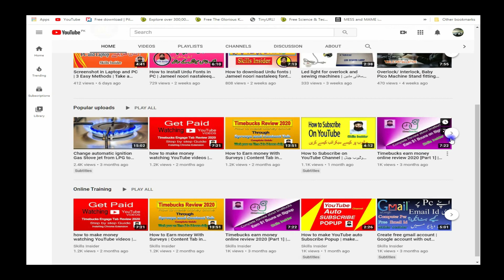How to Put Thread in overlock machine | thread in Pico machine|ورلاک میشین میں دھاگہ| Skills Insider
You can also watch my previous videos.

This Video tutorial is about How to Put Thread in overlock machine | Put thread in Pico machine| ورلاک میشین میں دھاگہ | Skills Insider
we can do China Piko and Baby Pico on same mechaine.
This machine also use for overlock/interlock.
For over lock we use usally 3 thread in mechaine.
Putting threads in overlock/ interlock machine is difficult for new user.
After watching this video about How to put thread in overlock machine or pico machine, I hope you will fully understand to overlock machine threading .
How to put 3 treads in interlock/overlock machine
overlock thread tension
اور لاک میشین میں دھاگے کیسے ڈالتے ہیں
بےبی پیکو میشین میں دھاگے کیسے ڈالتے ہیں
چا ئنا پیکو میشین میں دھاگے ڈالنے کا ظریقہ
ورلاک میشین میں دھاگہ
اورلاک میشین
اورلاک مشین میں دھاگے
Overlock machine threading